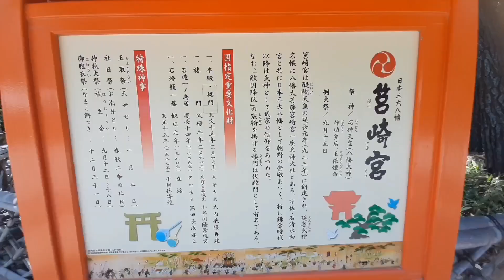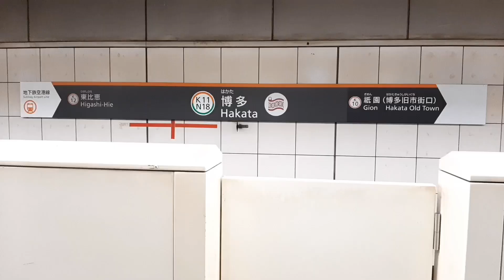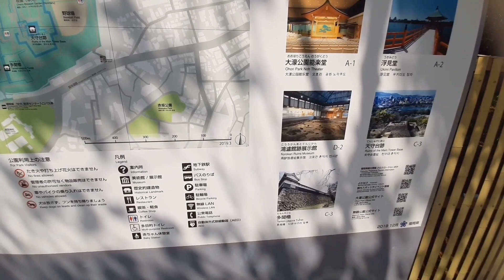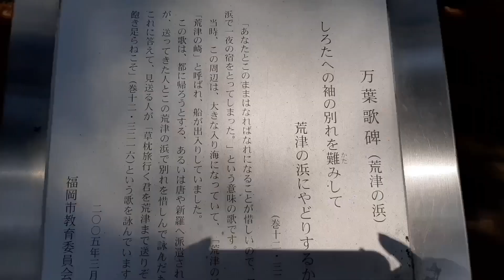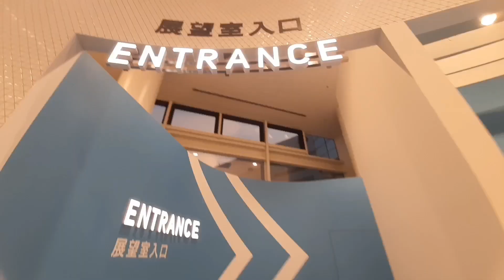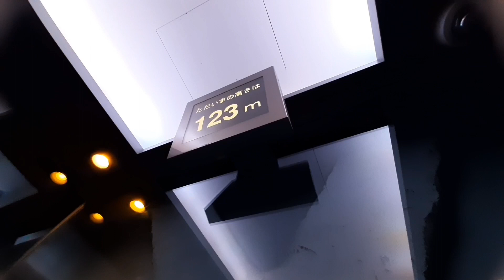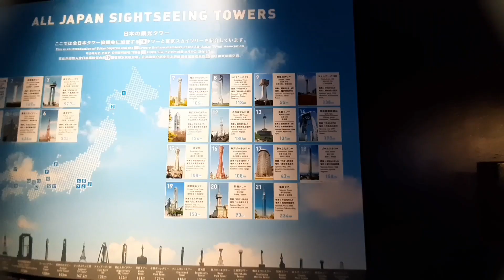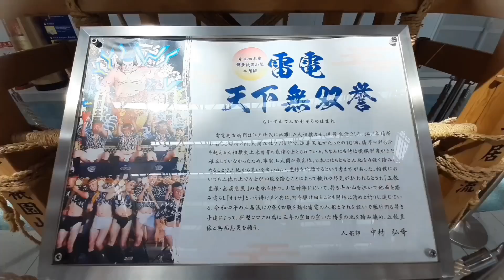福岡5日自由行 第四、五天Yodobashi超市～大社筥崎宮～博多運河城～大濠公園～福岡塔～福岡市海浜公園～🛫